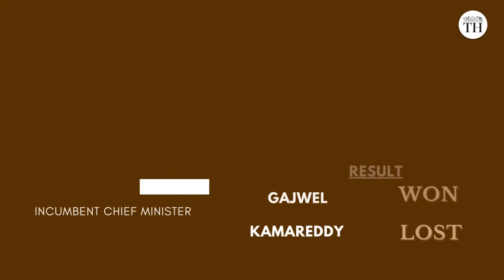Telangana election results 2023 | Key winner and losers | The Hindu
Congress emerged victorious in 64 among the total 119 seats. BRS managed to secure 39 seats as the Telangana Assembly election results came out on December 3.

Here are the key winners and losers!

Production: Yuvasree S